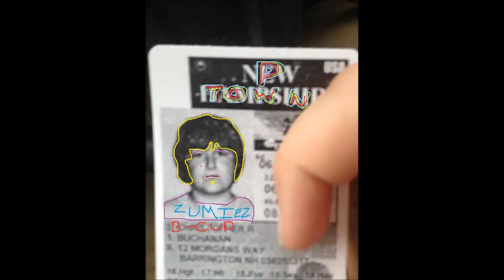cock lick theater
hi uh yeah can i get a burger with some mayonnaise squirted all over it?